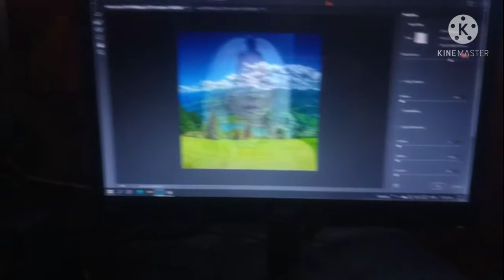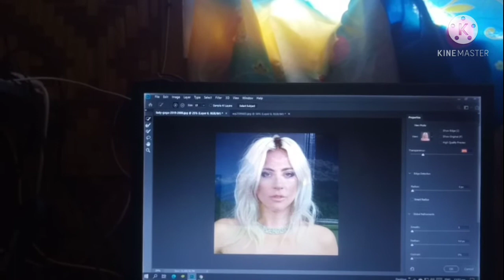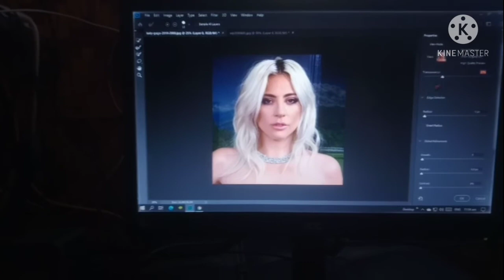PHOTOSHOP PA MORE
I love editing pictures so I decided to study more about editing by using Adobephotoshop.

And I find it interesting  and I started embracing this kind of apps.